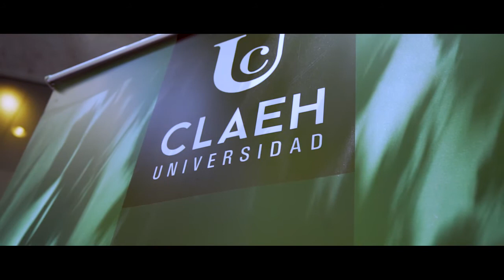Resumen - Mesa Redonda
El 1 y 2 de diciembre se realizó en III Encuentro de Educación CLAEH cuyo eje central fue la investigación educativa.

El primer día tuvo lugar la mesa redonda "El papel de la investigación educativa en la transformación de la educación en nuestro país", diferentes referentes participaron dando su punto de vista.